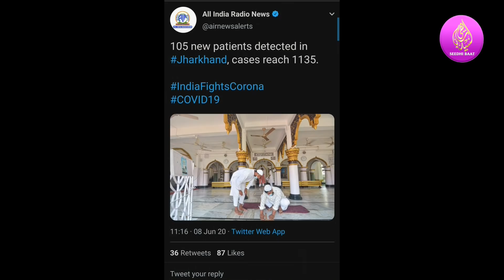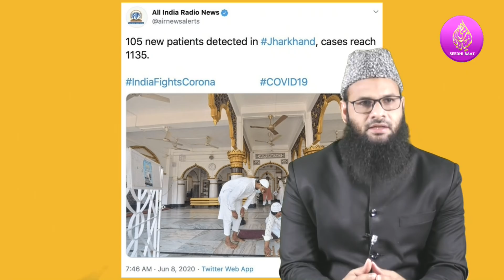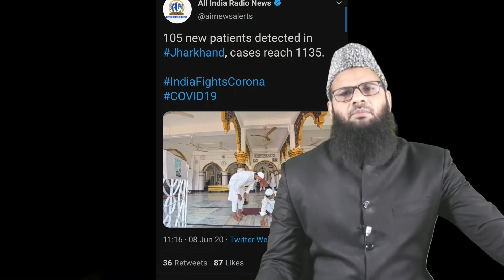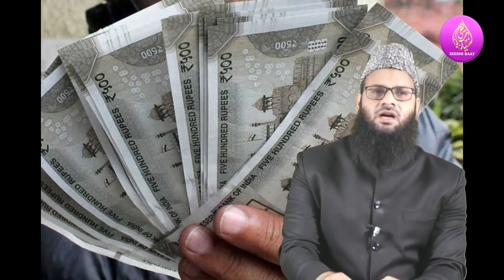PrimeTime:E8-6-20 Ghadar:ISIAgentGiriftar:TasmiyaKhudkushi:All India Radio Dushmani:Unlock:Masjdien